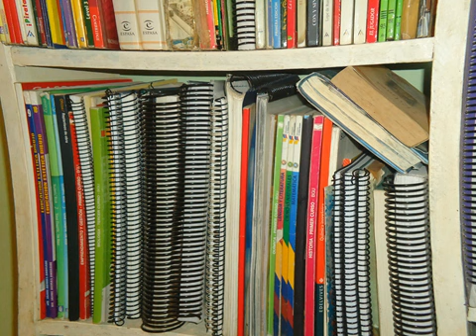INFORMER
INFORMER una canción del género reggae y hip hop interpretada por el músico canadiense Snow.